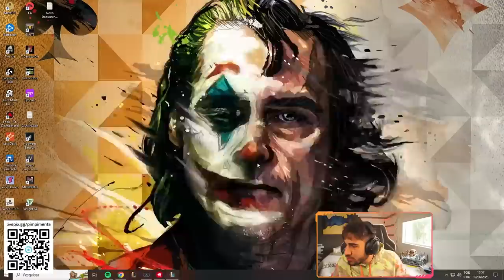ATÉ O JUNINHO STOMPOU E FEZ QUADRA!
📸 Canal 2 do Pimpimenta: @PimpimentaClipes

🎬 Thumbnail:Ryox/Okamistudio